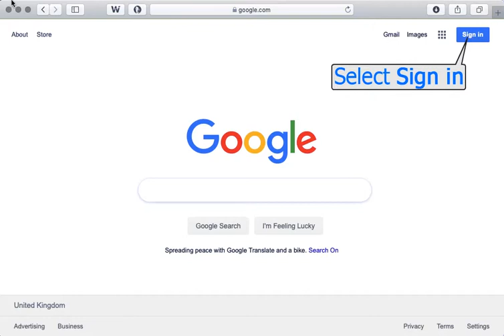Compose a Gmail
Olmec - Compose Gmail